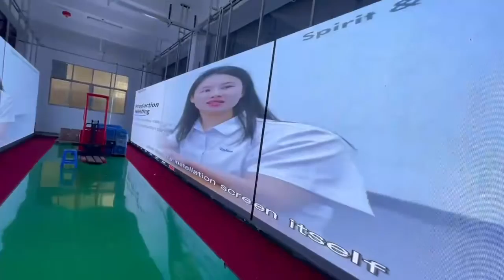Enbon led display Aging test for delivery ，outdoor led video wall with Rental Event led screen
Enbon Group ，we are professional on both Indoor and outdoor Rental stage led display ，we will support all type led display project and Event solution ，could make creative and interactive 。and XR studio screen solution ，also outdoor high brightness 3D led screen ，we will support all service to make you very easy for installation and technical support.